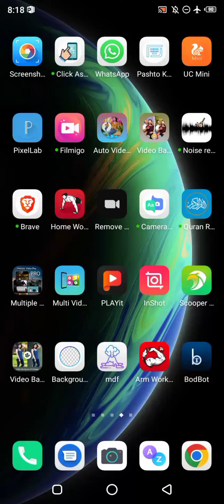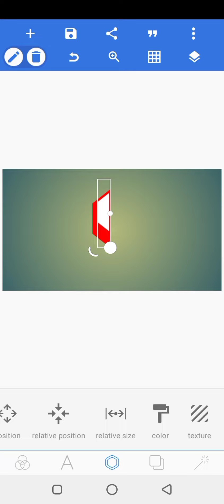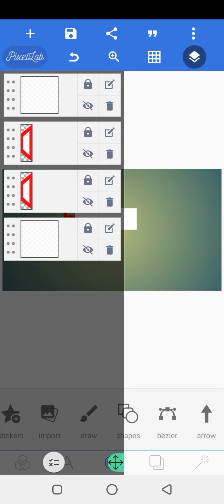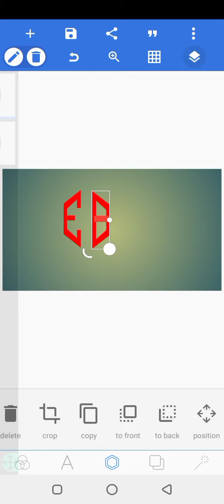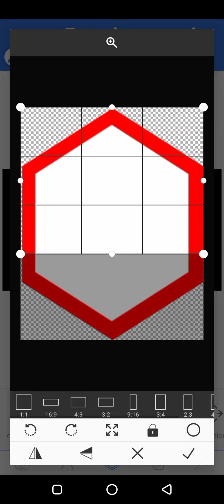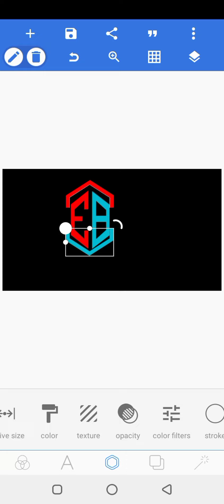EB Logo Design|| How To Create Logo In Pixel Lab|| Asad Ullah Editiz